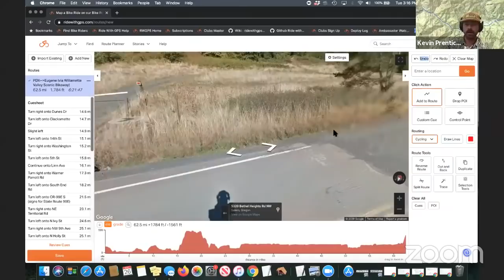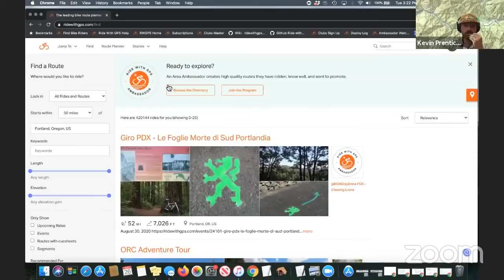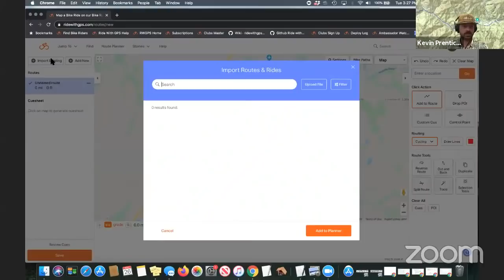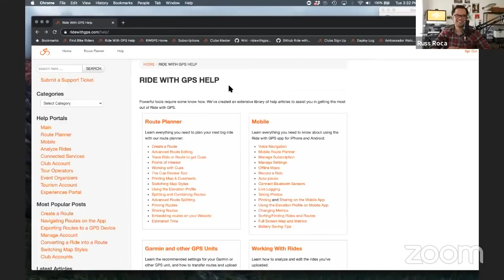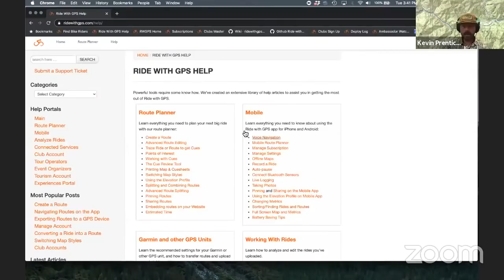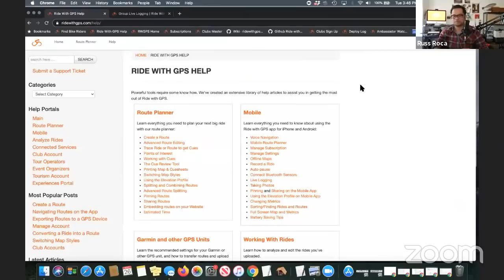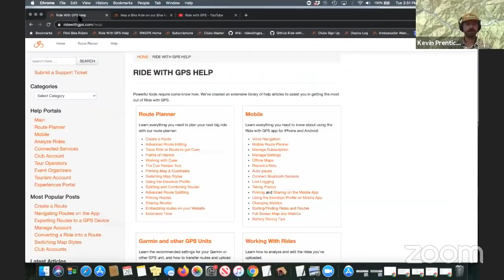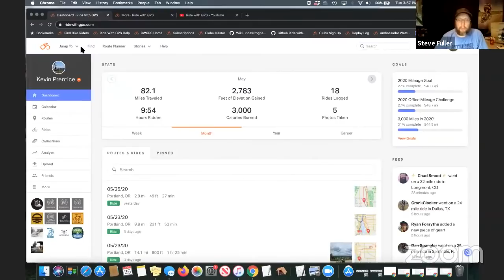Gravel Route Planning PRO TIPs with RWGPS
We talk with our friend Kevin from RWGPS about some tips for planning routes on RWGPS.